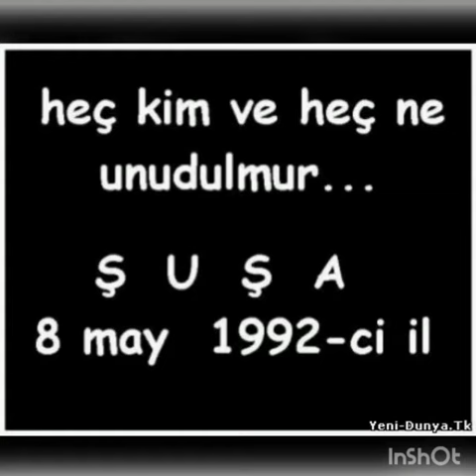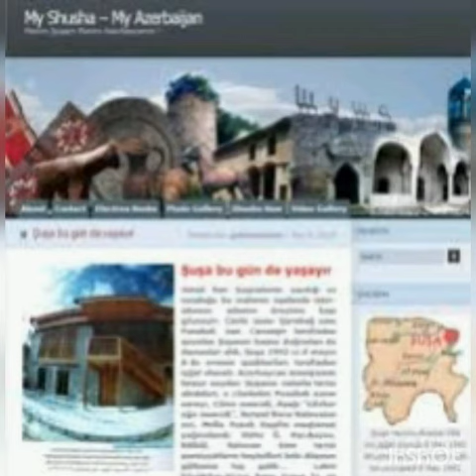Bərdə Regional Mədəniyyət İdarəsi Yevlax şəhər Mərkəzi Kitabxana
Şuşasız 28 il